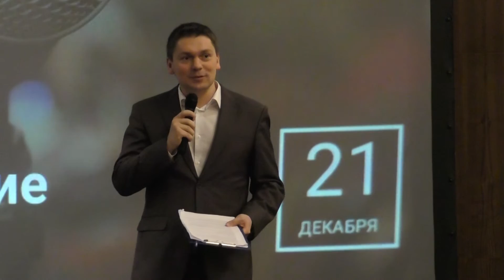Юрий Зиссер / Про бизнес. LIVE: Рождественские мечты